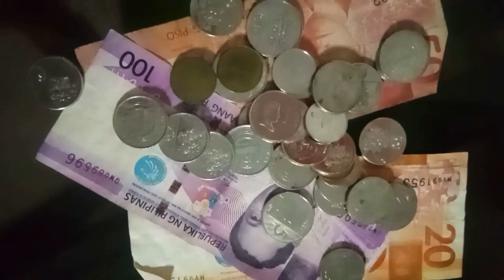AP9//Q1:W1: Kahulugan at Kahalagahan ng pag-aaral ng Ekonomiks (with drama rama ni Lady L)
Bakit nga ba pinag-aaralan ang asignaturang Ekonomiks sa Paaralan? Ano ang kahalagahan nito at kaugnayan nito sa pambansang kaunlaran. Tuklasin at pagyamanin ang ating kaalaman sa JUSTATOT WITH LADY-L!